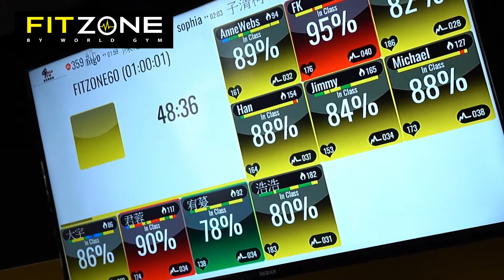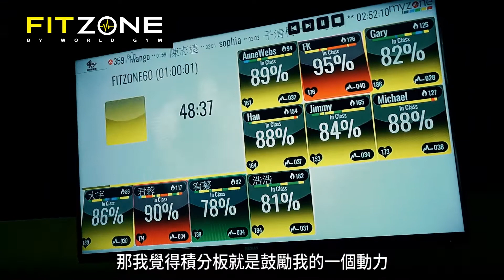【FITZONE生活影片】會員郭宜雅、莊明勳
素人會員:郭宜雅、莊明勳
運動頻率:4次/月

全新高效率運動模式！💪💪💪
最棒的60分鐘團體教練課程！
燃燒將近1000大卡熱量，長達36小時後燃效應

60分鐘FITZONE=「心肺訓練」+「肌力訓練」+「耐力訓練」
✔ 所有課程透過科學設計　✔ 適合所有人
✔ 燃燒體脂肪　✔ 訓練心肺
✔ 增加肌耐力　✔ 全身的間歇性運動
✔ 搭配獨家MYZONE心率帶系統

→多元化訓練課程：獨家高坡度跑步機、獨家水阻式划船機、TRX、啞鈴、壺鈴、BOSU、Dynamax球、階梯、徒手訓練。

🔹《天母店》開始運動
◎地址：台北市士林區中山北路七段73號

🔹《公館店》開始運動
◎地址：台北市大安區羅斯福路三段281號1樓

🔹《公益店》開始運動
◎地址：台中市南屯區大墩路632號1樓

追蹤世界最大化播客，透過聽覺拓展視野，以不同的角度最大化你我心中的世界